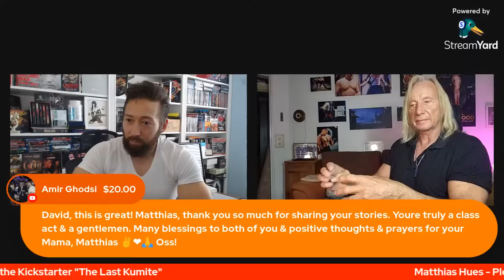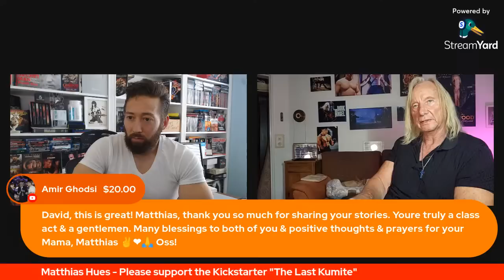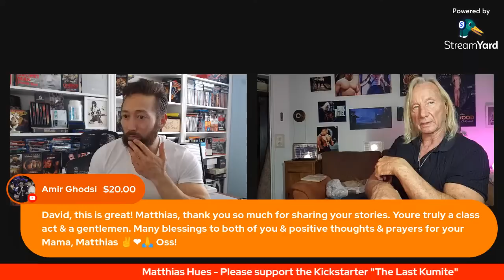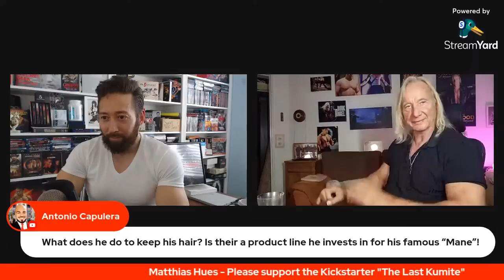Matthias Hues thoughts on other Martial Artists, Hollywood Origin story and more! (Full Interview)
Here is the full live interview with Matthias Hues. We covered all kinds of amazing things, like how he got his start in movies, and  how it was working with many amazing martial arts legends.